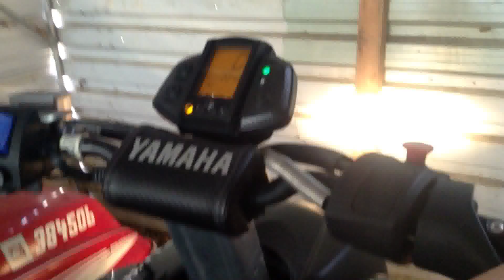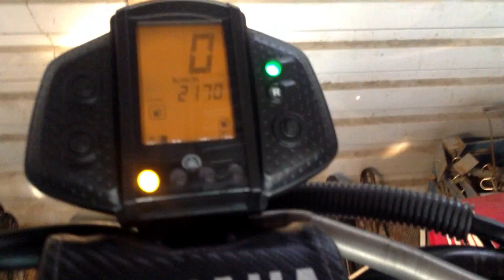2010 phazer rtx exell Exhaust